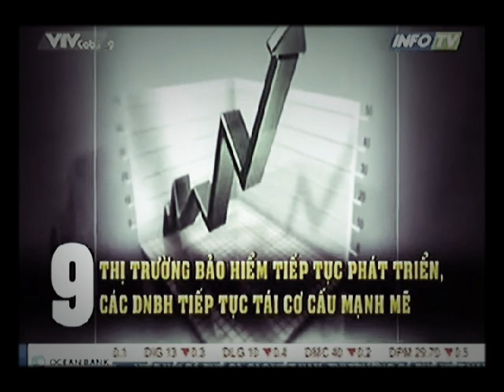nhung su kien lon trong nganh bao hiem